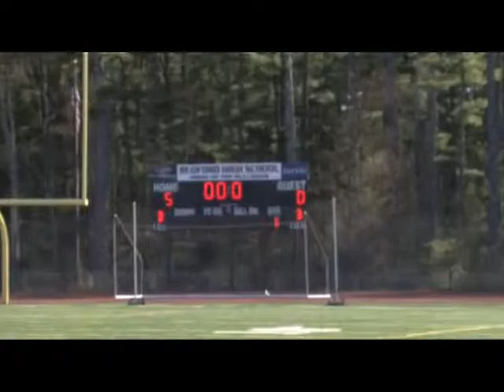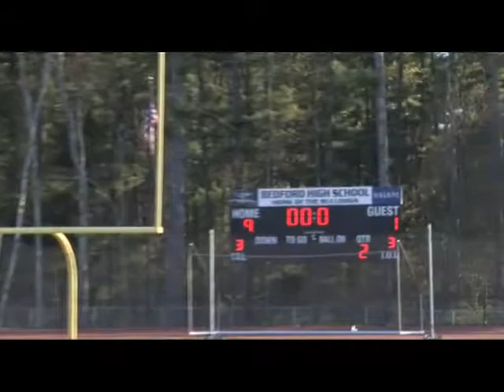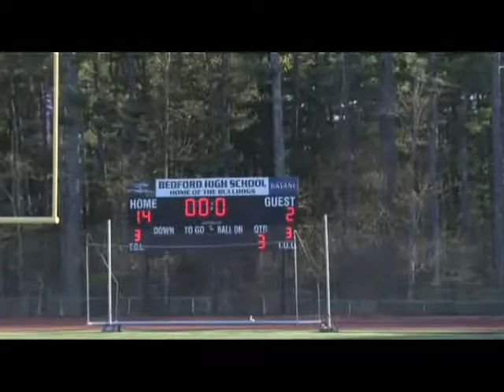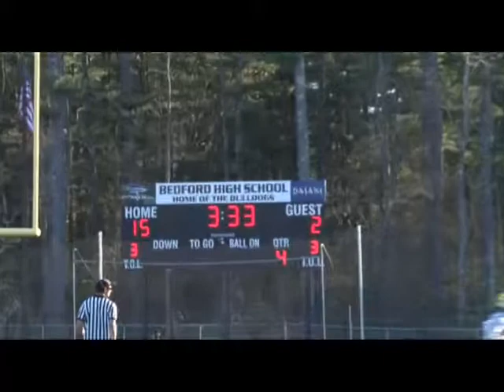NEW SERIES: "Cannon Thunder" - Bedford Cannons U15A v Hampstead U15 (5/04/13)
CastleHill Media LLC is proud to launch the new internet series "Cannon Thunder" with complete game footage featuring the Bedford Cannon Lacrosse Teams. Next up, Bedford Cannon U-15A square off against Hampstead U15 in a non league matchup. Taped live at Bedford Bulldog Stadium, May 4, 2013. Mike Currier, CastleHill Media LLC